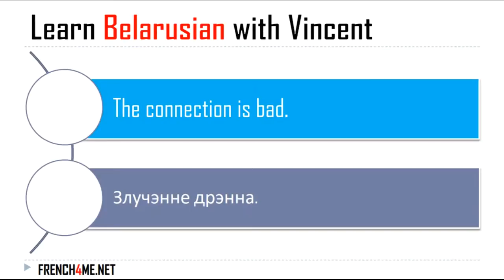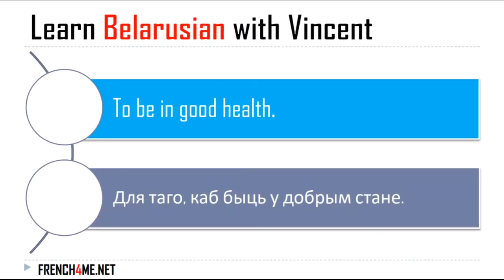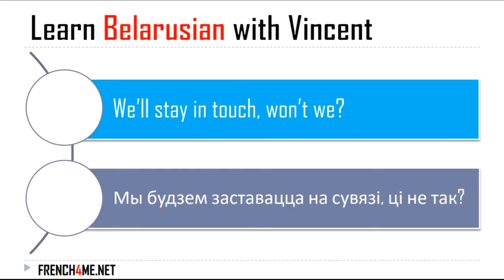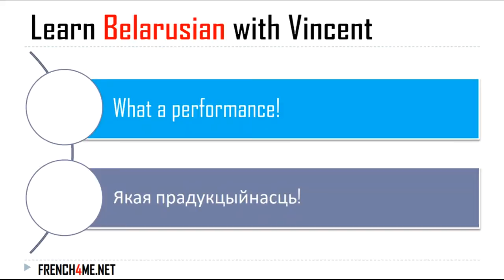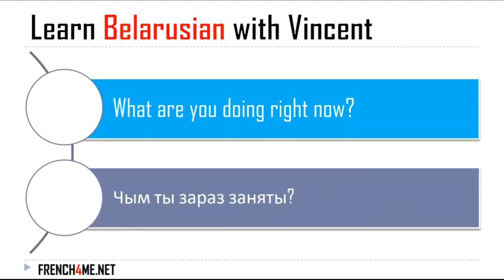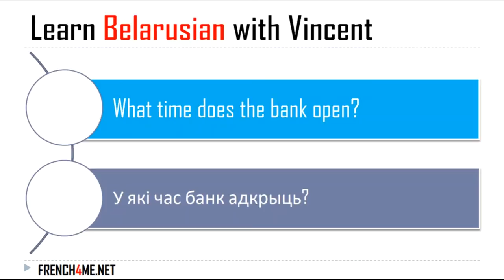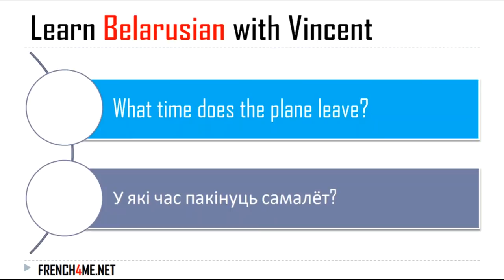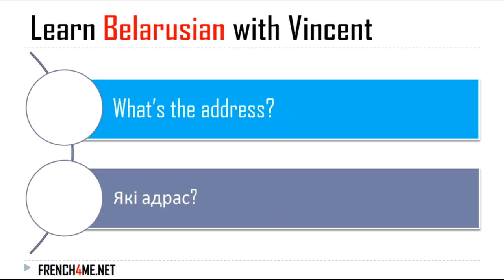LEARN 100 PHRASES IN BELRUSIAN # VOL9